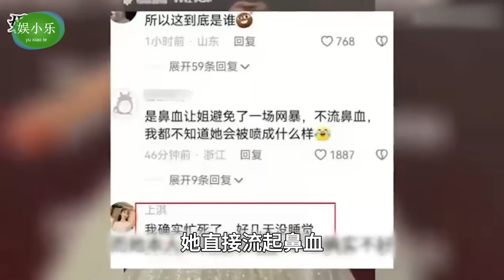澳門這一夜，楊紫美出新高度，熱巴絕美，這次女明們狀態超好~ 張雨綺,金晨,檀健次,王傳君,潘粵明,田曦薇,王鶴棣,趙露思,唐嫣,林允,周雨彤,鍾楚曦,景甜,周深,時代少年團,吳磊,龔俊,王一博